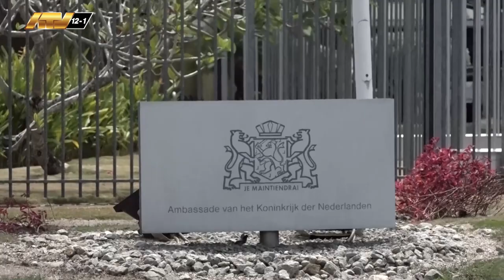02 03 2024 Suriname en Nederland kunnen intensievere drugbestrijdingsbeleid bewerkstelligen